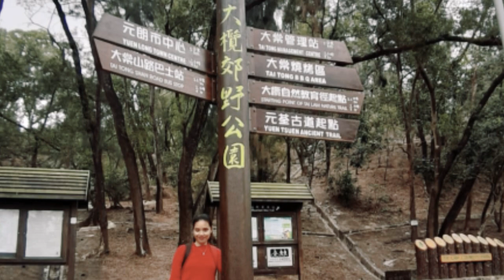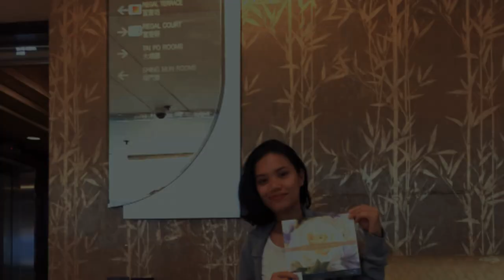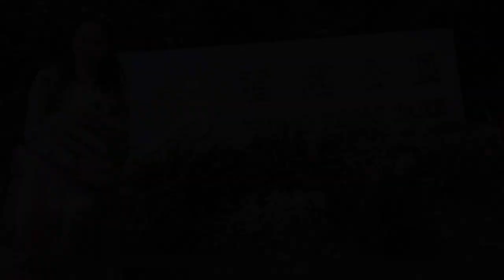My Album / PHOTOS COLLECTION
Let's have fun while we are young, don't be afraid to explore something new and let's be ready for the next Journey!

✔️Philippines 🇵🇭
✔️Kuwait 🇰🇼
✔️Hongkong 🇭🇰
✔️Macau 🇲🇴
❓Next?